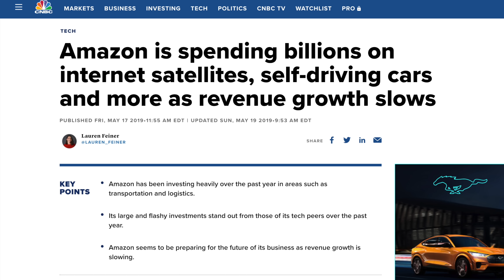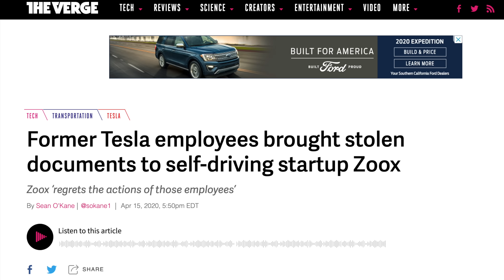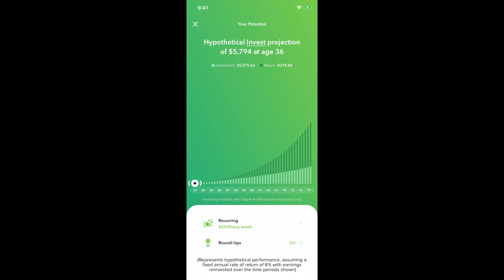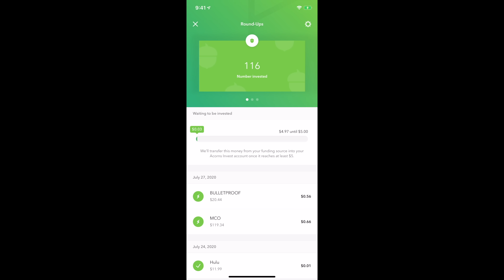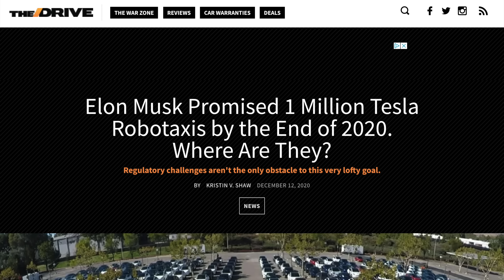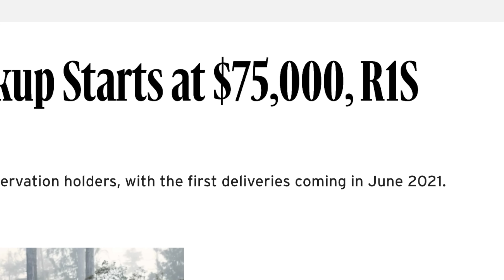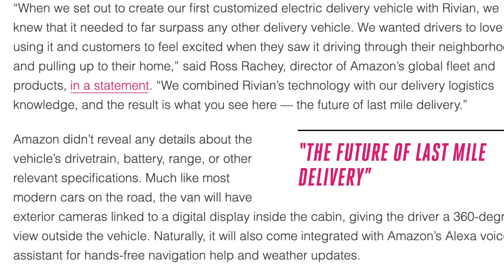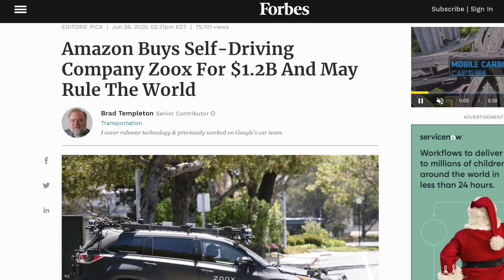Tesla Already Beat Amazon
to claim your $5 bonus when you sign up!
It takes less than 3 minutes to start investing and saving in the background of life

Tesla vs Amazon?…it may become a reality. Today we’re talking about how Tesla and Amazon are already competing on self driving, electric cars and more.

► GoPro Max 360 Camera
► The Camera I Use
► Camera Cage I Use
► My B-Camera
► My Favorite Lens
► 28mm Lens

► The Gimbal I Use
► How I Record Audio
► Shotgun Mic I Use
► Lapel Mic I Use
► Tripod I Use
► Favorite Video Light

Top 15 Tesla Model Y Accessories:
#1: 2 Bucket Wash Kit
#2: Green Works Pressure Washer
Foam Cannon

#4: Speed Wipe by Chemical Guys
Soft Microfiber Towels
Inner Clean Interior Cleaner
After Wash Waterspot Remover
VRP Wheel and Vinyl Protector

Samsung 500GB SSD

Front Console Wrap Only

#13: Power Inverter for 12V
#14: Steering Wheel Tray

Topics Covered:

Tesla
Tesla News
Amazon
Amazon News
Amazon Self Driving
Rivian
Rivian R1T
Rivian R1S
Amazon Electric Vans
Amazon Zoox
Zoox
Zoox Amazon
Amazon Autonomous Driving
Tesla vs Amazon
Tesla vs Zoox
Tesla vs Rivian
Tesla Full Self Driving
Apple Future
$25,000 Tesla
Amazon AI
Tesla AI
Amazon Car
What you need to know about the amazon car
The amazon car
2020 amazon car
2021 rivian
Rivian 2021
Zoox 2021
Robotaxi
Robotaxi fleet
Tesla Robotaxi
Zoox Robotaxi
Zoox Ride Sharing
Tesla Ride Sharing
Tesla Competition
TSLA
AMZN